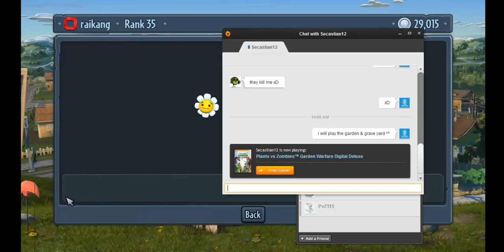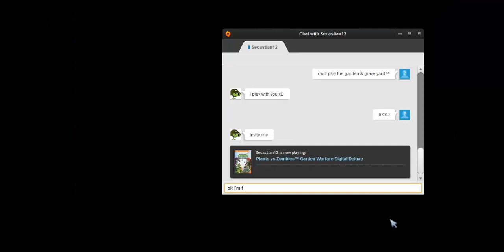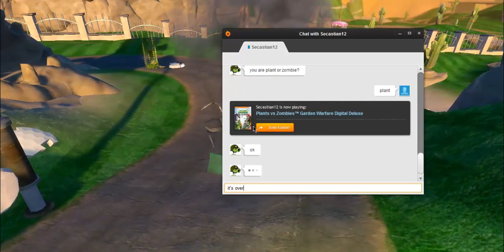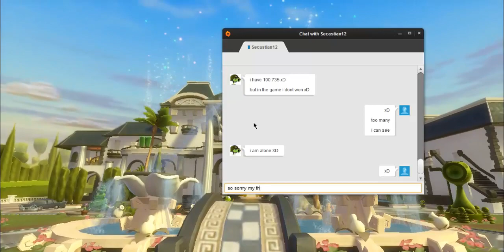PvZ Garden Warfare Gameplay Walkthrough Part 50 Playing with Sescastian